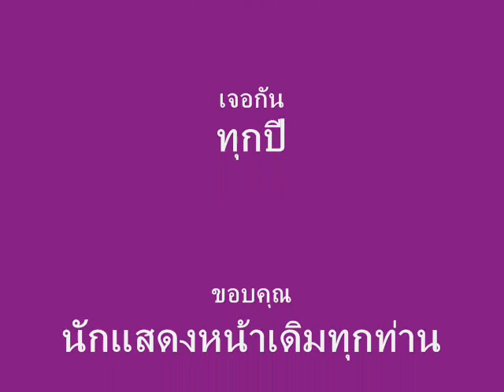5years.wmv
13 NOV 2010